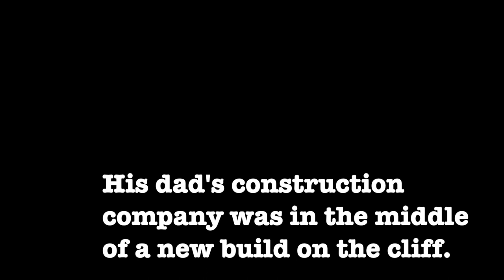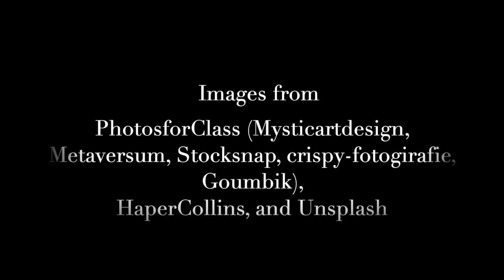The Stars Did Wander Darkling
Fairmount School
Mrs. Stroud